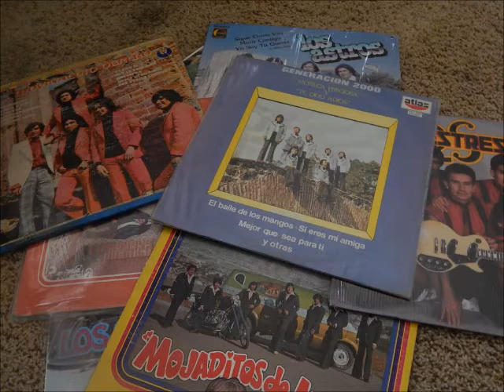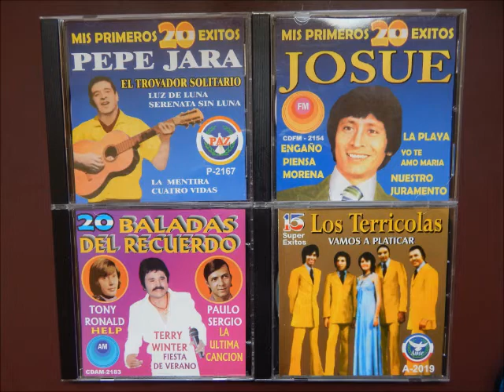Generacion 2000-cuando decidas regresar